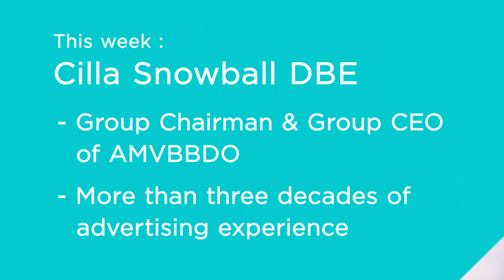Dame Cilla Snowball - S1E6 - The Whalar Podcast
In the final episode of The Whalar Podcast Series 1, Neil sits down with Cilla Snowball DBE, Group Chairman and Chief Executive of AMV BBDO. Watch to find out about her career to date, what she thinks of ego and silo, and why the current advertising market is more like a game of pinball than of bowling.

That's it for Season One of The Whalar Podcast. You can catch up on our Youtube Channel or listen on Soundcloud.